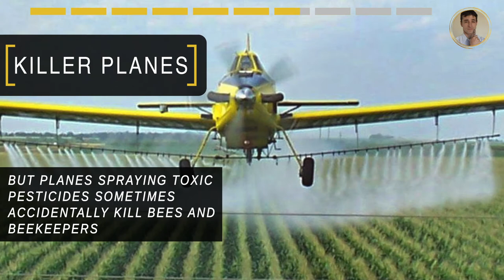TOP Cool Facts About Job of a Beekeeper. Interesting Facts & Stories about Bees & Honey. Short Fact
🎓  Look behind the scenes of the weird jobs - a beekeeper. Facts of life about bees, honey and beekeepers. Do you know who does not afraid of bee stings? Interesting facts about profession of the beekeepers and facts about bees.

🔎  Do you know what does mean to be a beekeeper? Short fun facts about beekeeping, honey и honey bees. Amazing fact: beekeepers favorite thing to do is not eating honey

🔴  Do you want to learn more interesting facts about fun jobs? Watch top facts at the channel “Curious Elliot”. Here we share professional secrets, interesting facts and life hacks from specialists and short facts about everything.

⏱️  TIMESTAMPS ⏱️
0:00 ► the insider secrets of the profession of a beekeeper
0:13 ► short fact: what type of beekeeping supplies are used by beekeepers?
0:21 ► do you know how many bee stings beekeeper usually gets?
0:30 ► fun fact: what can do bees from neighboring hives?
0:38 ► amazing fact: how do beekeepers make money beside honey?
0:47 ► weird but true: what can kill bees AND beekeepers?
0:54 ► top fact: what beekeepers wish to each other?